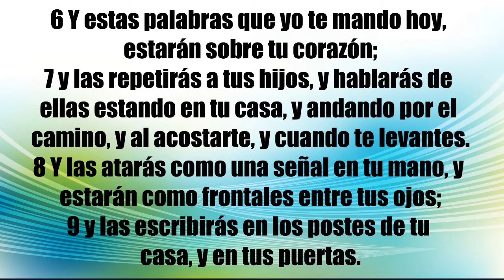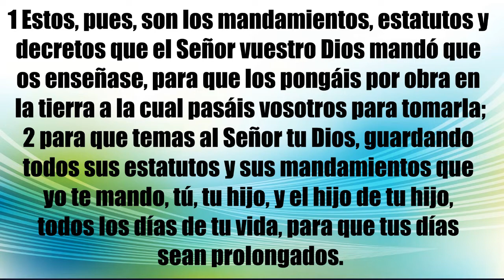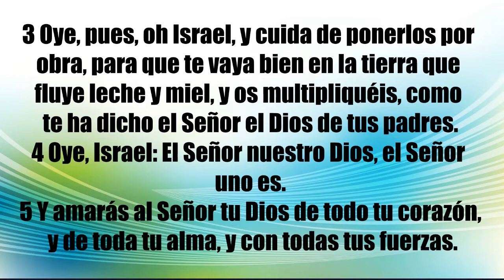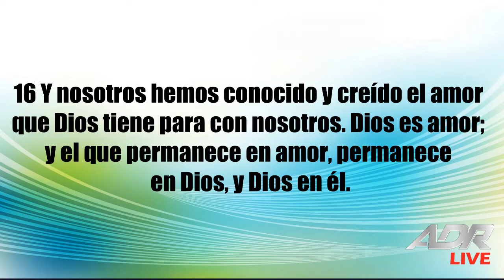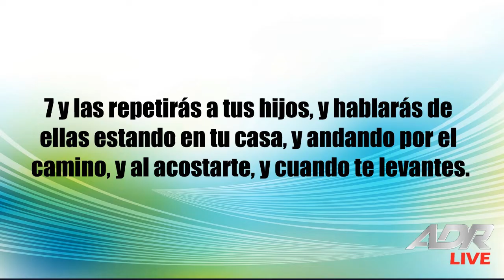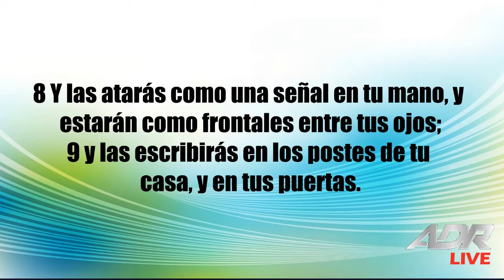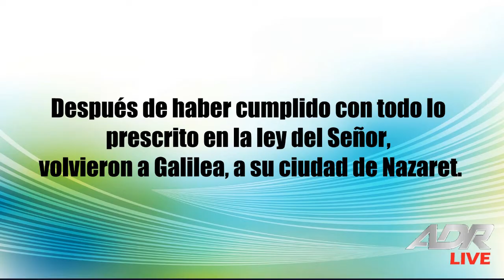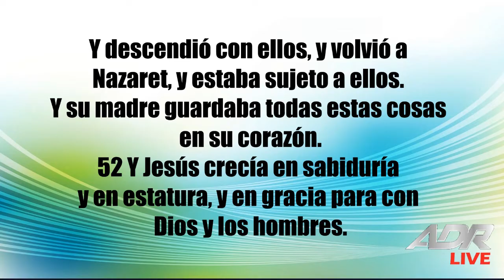La enseñanza para la familia en tiempos de Cuarentena - Pr. Marcelo Claure J.